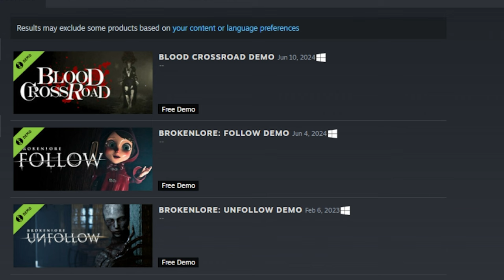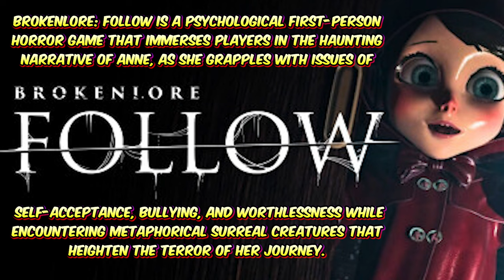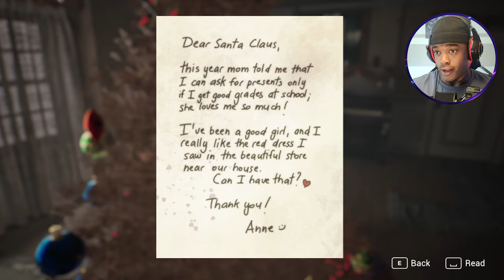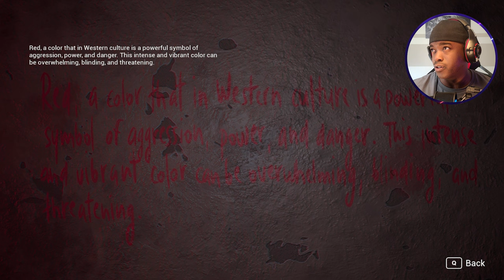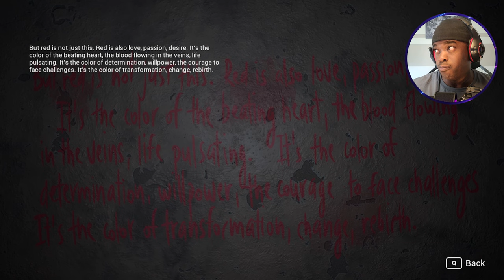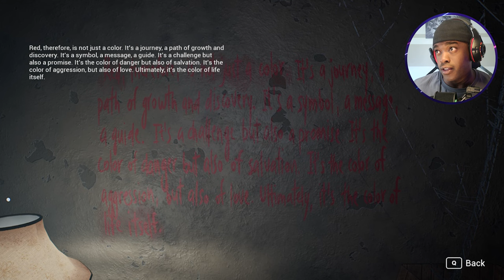Why is this game only a demo?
Brokenlore Follow

BrokenLore: FOLLOW is a psychological first-person horror game that immerses players in the haunting narrative of Anne, as she grapples with issues of self-acceptance, bullying, and worthlessness while encountering metaphorical surreal creatures that heighten the terror of her journey.